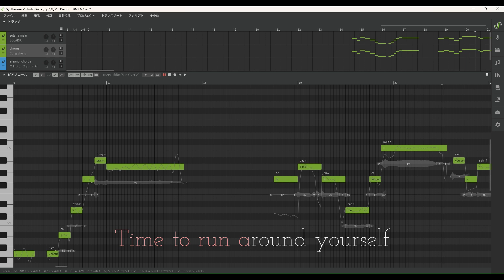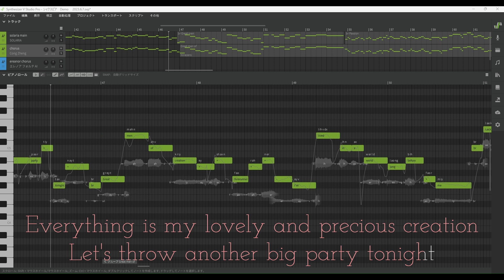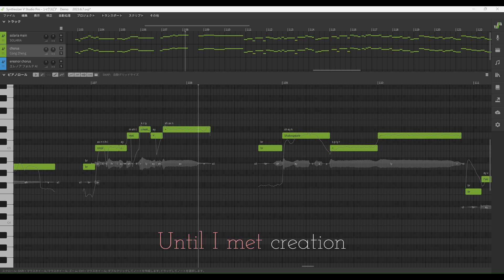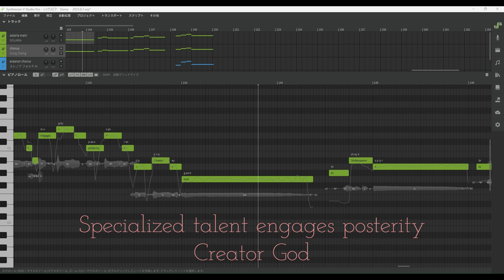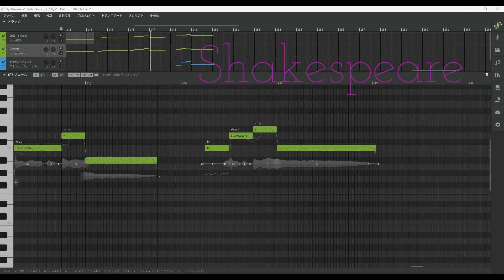【Shakespeare】 synthesizer-V 【cong zheng】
vocal synthesizerV [SOLARIA] [Ninezero] [ereanorforte] [heavymetal[HardRock] [composition][electricguitar][ShredGuitar]
Lyrics/Songwriting and Arrangement/Guitar playing　by mintang